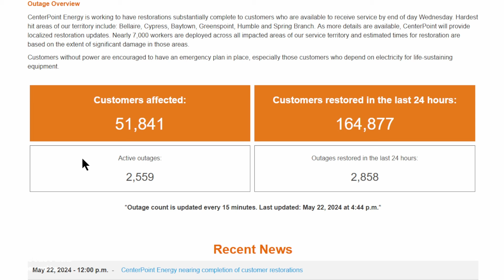Wed 5/22/24 - Texas supercells | US weather this weekend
0:12 Yesterday in Iowa
0:47 Surface analysis
3:05 Texas radar
4:28 South Texas / Mexico heat wave
5:24 West US analysis
6:18 Upper air
6:50 Dynamics
8:47 Low level jet
9:36 Surface forecast
12:28 Radar update
13:55 HRRR this evening
15:35 Houston restoration update
16:13 Closing